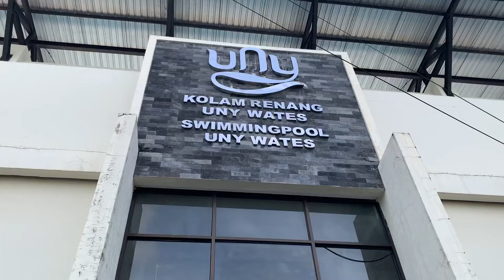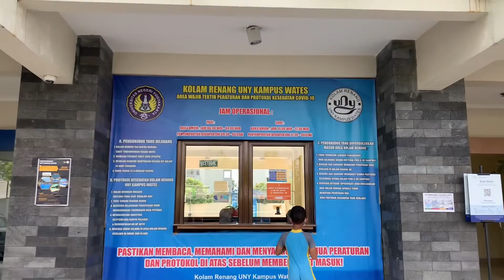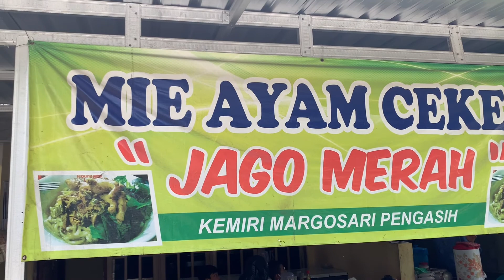KENZO BERSAMA EZRA BERENANG DI KOLAM RENANG UNY WATES KULONPROGO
Kenzo bersama ezra berenang di kolam renang UNY Wates Kulonprogo. Simak terus keseruan kita ya guys..

Tetap sehat, tetap semangat
Jangan lupa belajar dan bermain.